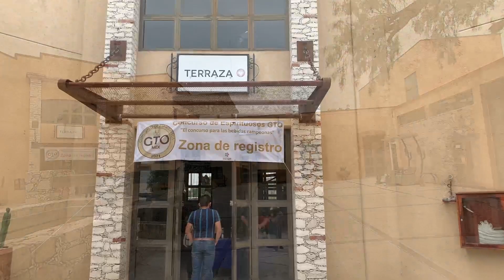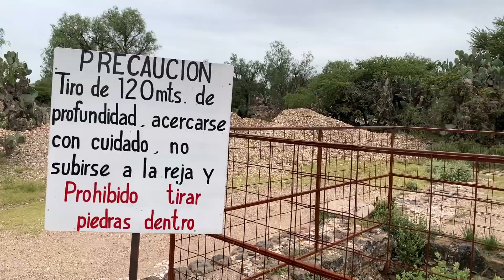Mineral De Pozos, Guanajuato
Este Pueblo Mágico denominado por muchos Pueblo Fantasma, realmente este lleno de vida, su aire bohemio y su entorno semidesértico te envolverán en una ambiente de tranquilidad y relajación.
Disfruta de las calles empedradas, los vestigios, haciendas, visita las tiendas de antigüedades y déjate envolver por la gran historia de este sitio.